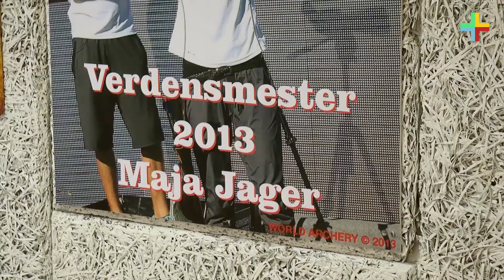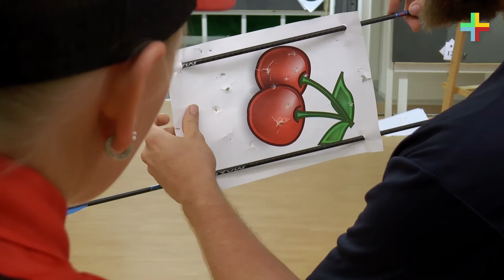Sportsmagasinet om Broby Bueskytteklub